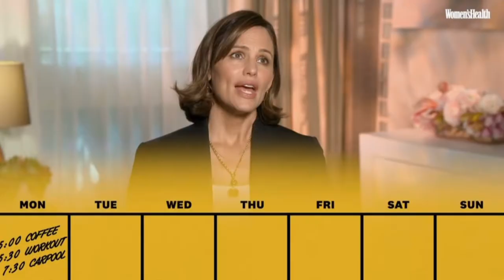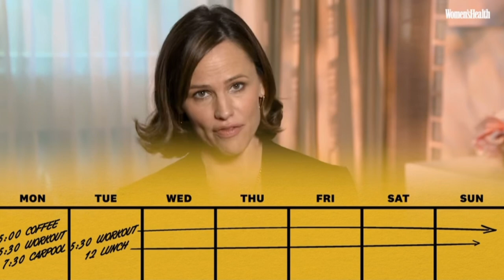Jennifer Garner Workout and Diet |Train Like a Celebrity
Celebrity workouts

 Celebrity yoga practices

🤍 yoga practices
🤍 celebrity yoga and workouts
🤍 home friendly workouts
🤍 music for gym, workout and yoga
🤍 healthy lifestyle and mindset

Comment bellow what topics do you want me to cover. Or what celebrity workout or yoga routine would you like to see next.